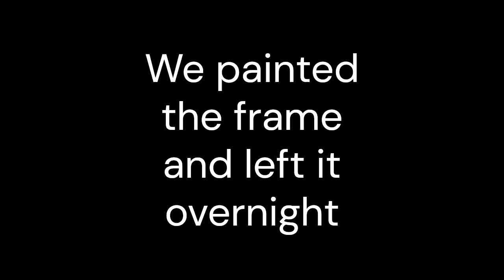Sprinter kitchen unit build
We start to build the kitchen unit for the sprinter, made a frame and clad in ply so this should last, cut and fitted the worktop ready for the sink and taps.